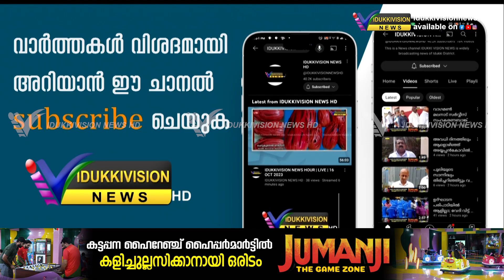മലയോര ഹൈവേ നിര്‍മ്മാണം ; പൊളിച്ചിട്ട വഴികള്‍ മൂന്നര മാസം കഴിഞ്ഞിട്ടും പുനഃസ്ഥാപിച്ചില്ല